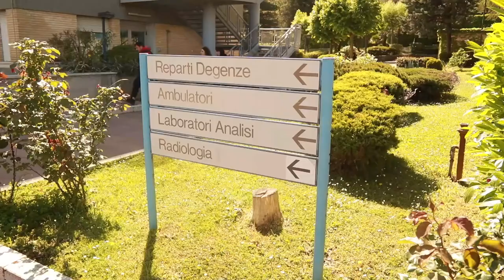Teramo. Sindacati: subito un nuovo ospedale Dea di secondo livello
Sulla riorganizzazione della sanità provinciale scendono in campo la Cgil, Cisl e Uil di Teramo che reclamano un nuovo ospedale Dea di  secondo livello. Le sigle sindacali chiedono inoltre la condivisione della nuova rete ospedaliera teramana auspicando che gli ospedali di Giulianova, Atri e Sant'Omero restino operativi e efficienti.